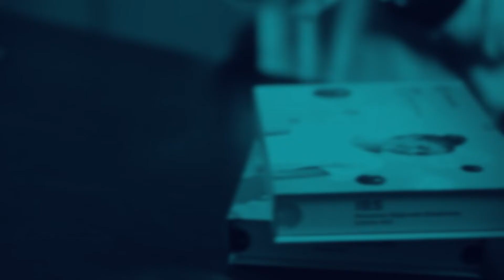Egzama nedir? // Diyetisyen Yağmur Kara anlatıyor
ENBIOSIS Diyetisyeni Yağmur Kara,  herkesin merak ettiği egzama nedir sorusunun cevabını veriyor.

Cildinde kuruluklar ve kaşınmalar mı başladı? Vücudunun belli bölgelerinde pul pul olma hatta çatlayıp kanama gibi belirtiler mi var?

Egzamadan şüphelenmeden önce egzamanın ne olduğuna bir göz atalım. Egzama sadece cilt kuruluğu diye düşünülmemeli. Bu hastalığın altında yatan çok farklı sebepler olabilir.

Cilt bariyerindeki bozulma, iltihaplanma sadece dışarıdan görebildiğimiz belli başlı sıkıntılar. Ancak egzamayı tanımlarken ciltte ortaya çıkan bu tablonun sebepleri de araştırılmalı.

Senin de hastalık ve mikrobiyom ilişkisi hakkında kafana takılan sorular varsa yorumlara yazabilirsin. Yeni videolarımızda bu soruların cevaplarını bulabileceksin.

ENBIOSIS'in Egzama çözümü  hakkında detaylı ve ücretsiz bilgi almak için linkteki formu doldurabilirsin, ekip arkadaşlarımız en kısa sürede sana ulaşıp bilgi verecektir.

Ürün ve hizmetlerimiz hakkında detaylı bilgi edinmek için;

Mikrobiyom dünyasını keşfetmek, hastalıklarla olan ilişkisi hakkında bilgi edinmek için güncel makalelerden derlenen blogumuzu takip edebilirsin